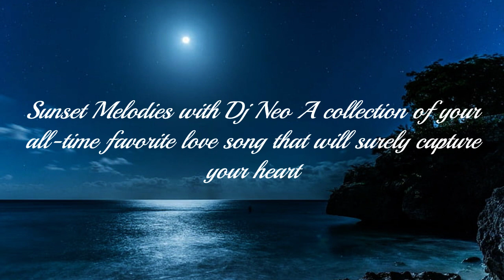Steven Curtis Chapman I Will Be Here